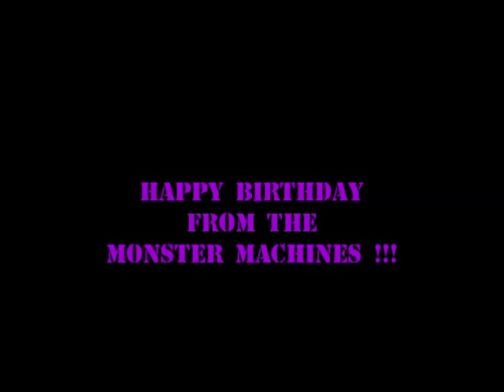Birthday party Bash !! by the RC Monster Machines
another happy birthday boy !! after the RC monster machines took over his party !!!
wrecking crew won racing and Party Crasher won freestyle !!